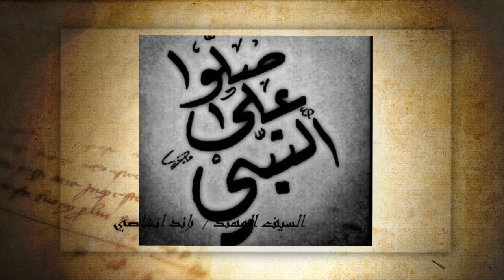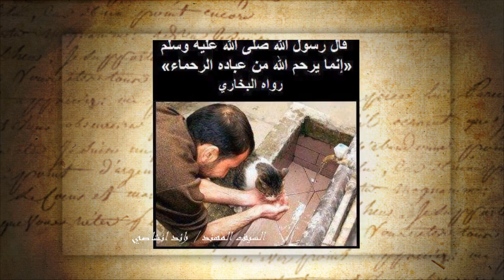Monday Mood ~ Chilling Day ~ Morning Chill Mix